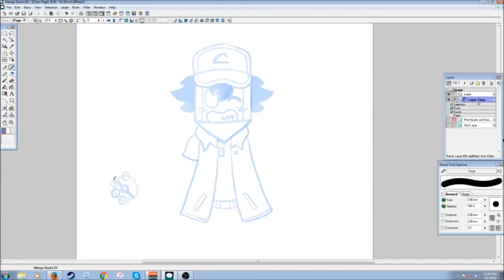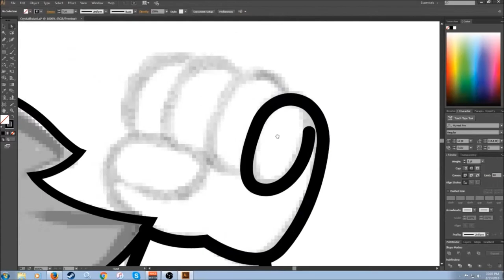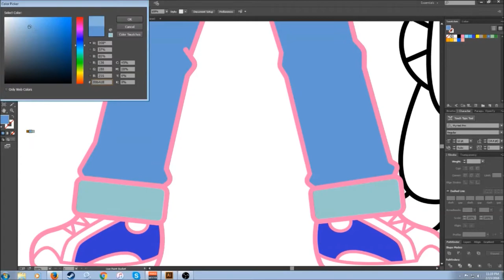Pokemon Week! #1 | Pokemon Blue Version!